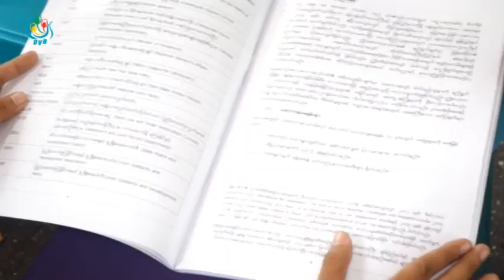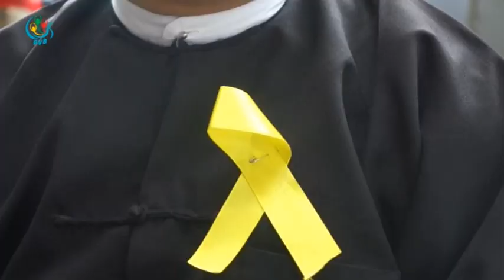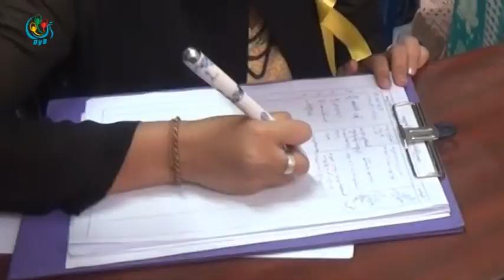DVB - တပ္မေတာ္ဘက္က လႊမ္းမိုးမႈကင္းမဲ႔တဲ႔ တရားစီရင္ေရး ျဖစ္လာေအာင္ ဖဲၿကိုုး၀ါ လႈပ္ရွား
ျမန္မာနိုင္ငံက တရားစီရင္ေရးကို တပ္မေတာ္ဘက္က လႊမ္းမိုးမႈကင္းမဲ႔တဲ႔ တရားစီရင္ေရး တရပ္ ျဖစ္လာေအာင္ ေဆာင္ရြက္သြားမယ္လို႔ ဖဲၿကုုိး၀ါ လႈပ္ရွားမႈအဖြဲ႔မွာ ပါ၀င္တဲ့ ေရွ႔ေနေတြကေျပာပါတယ္။ ဒီသတင္းကို ခိုင္ပန္းႏု ေပးပို႔ထားပါတယ္။ DVB TV - 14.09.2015